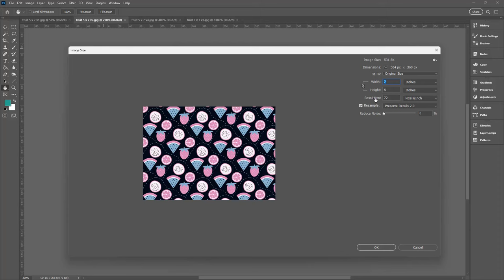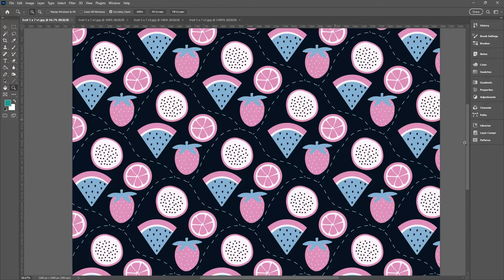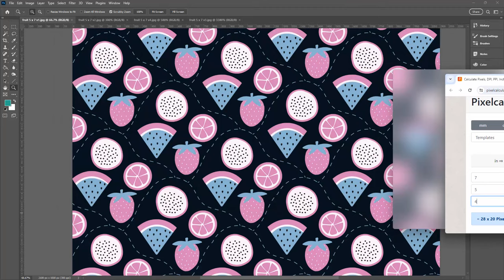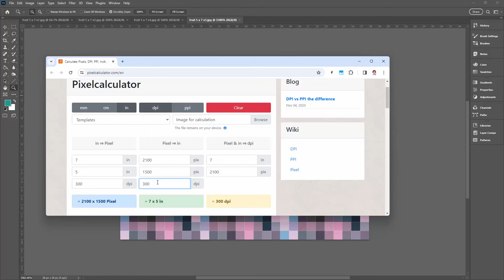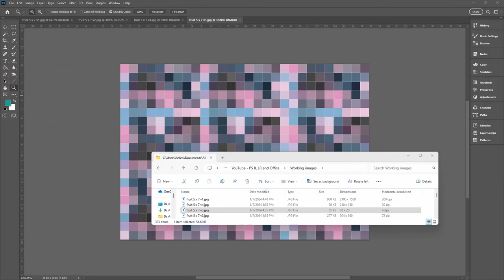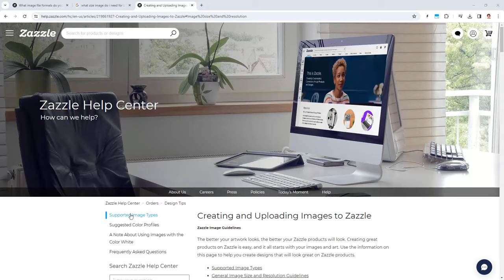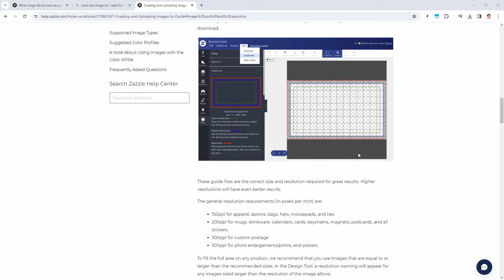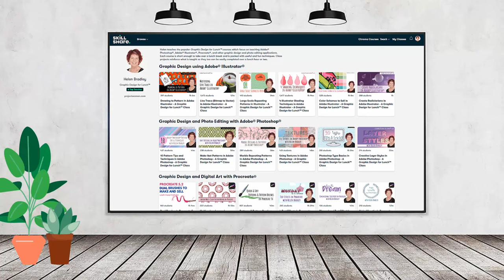Why images print bigger or smaller than you expect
Why your images print bigger or smaller than you think they will
Learn why your images sometimes print bigger or smaller than you think they will. This video explains why the measurement of an image in inches or centimetres is misleading and doesn't tell you really how big an image will print. The secret is in the resolution as you will see in this video.